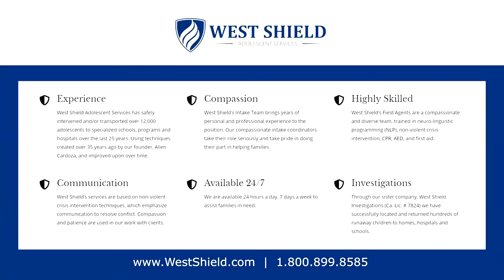Ep. 688 - How to Grow Your Business Like a Weed: A Complete Strategy for Unstoppable Growth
9-26-22 Allen Cardoza Interviews Stu Heinecke

A playbook for growing your business no matter the circumstances. Hall-of-Fame-nominated marketer, bestselling author, and Wall Street Journal cartoonist Stu Heinecke shares his fascination with weeds and how anyone can grow their business into something resilient and unstoppable.

How to Grow Your Business Like a Weed applies a model to business growth, examining the successful strategies that ordinary weeds use to spread, and prosper in almost any situation.

This book will enable readers to apply strategies, mapping their own path to rapid and sustainable growth, while providing a focus on weed-based attributes to get the job done quickly and effectively. It also provides a pathway to transform their entire team into a collective of weeds operating on behalf of the company, acting as an incubator for innovation and productivity, while enriching their own opportunities for growth and security.

Stu has explored the Weeds model for several years, collecting insights from thought leaders from the worlds of business, government, and entertainment including T. Boone Pickens, Kathy Ireland, General Barry McAffrey, Henrik Fisker, Gareb Shamus, Giovanni Marsico, Esther Dyson, Christopher Lochhead, Nathan Myhrvold, Carmen Medina, Jon Ferrara, and Jonna Mendez.